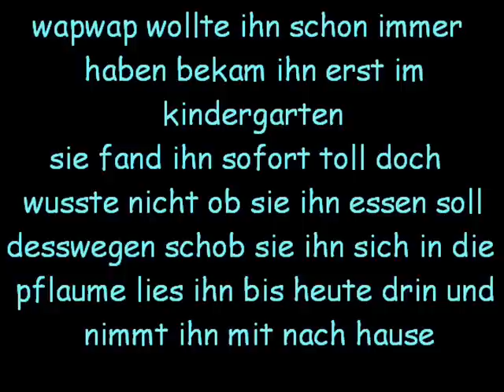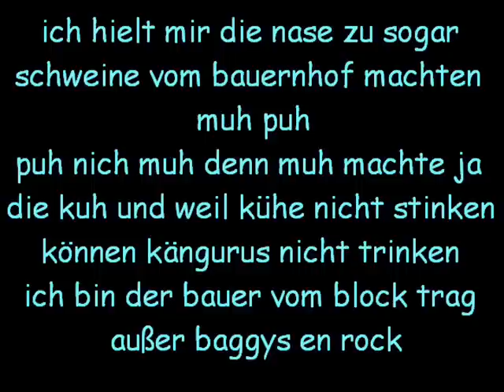Backfischrap Teil 2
der 2.te teil vom backfisch rap...diesmal nich fab als interpret sondern dante...achja dante ist kein alter mann er hat nur eine etwas kratzige stimme xD